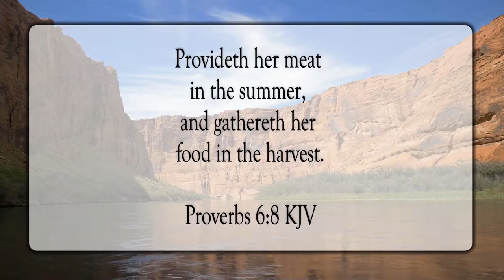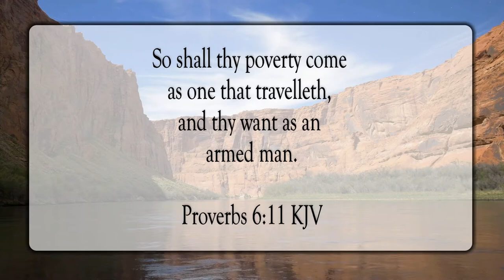Go To The Ant, Be Wise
Scripture of the Day! Go to the ant, be wise!